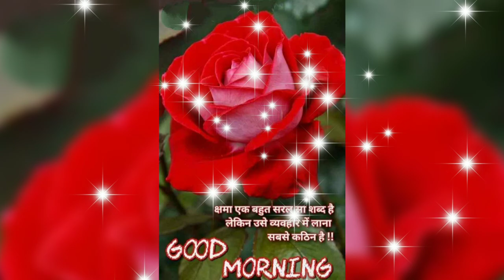good morning) satets Video Romantic song WhatsApp satets Hindi songs#shorts